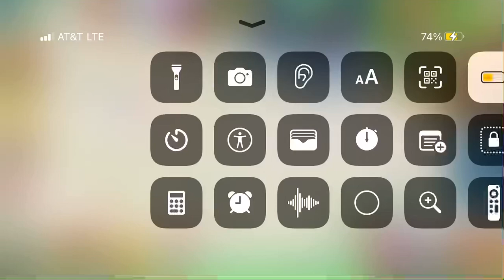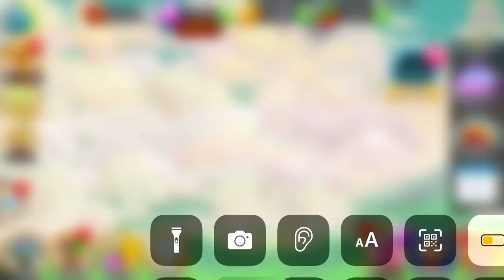1st place in the heroic race !!!! Hatching 2 eggs